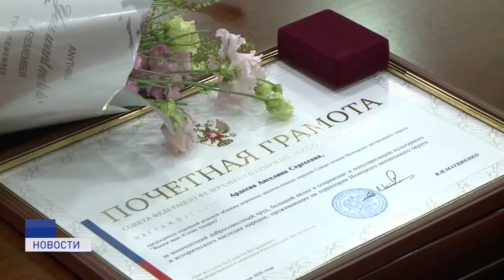ЖЕНСКОЕ СЧАСТЬЕ - БЫТЬ НУЖНОЙ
В 1990 году в России была создана общероссийская общественно-государственная организация Союз женщин России, главным направлением деятельности которого стали повышение общественного статуса женщин и их роли в жизни страны. Свое региональное отделение в Ненецком округе появилось в 2010 году. Но уже за этот период было сделано большое количество важных дел. В честь сразу двух юбилеев участниц движения наградили за вклад в жизнь региона и проделанную работу.